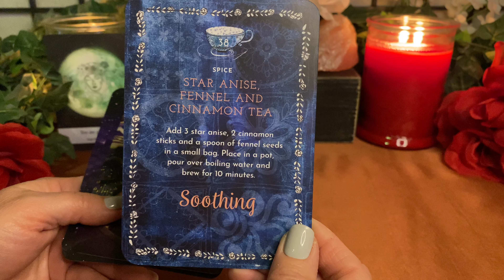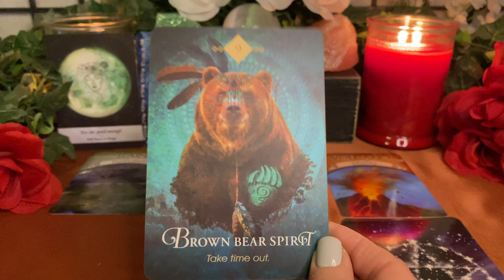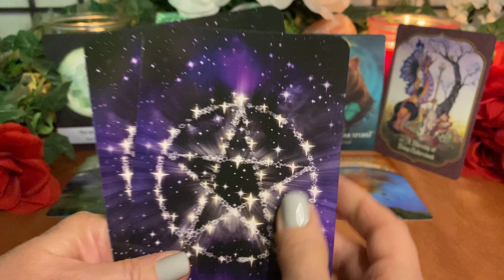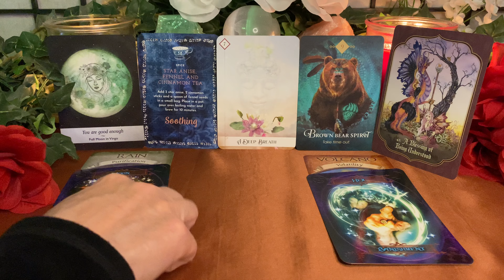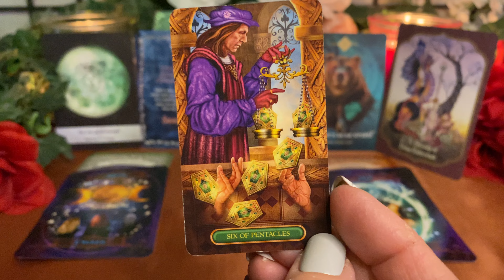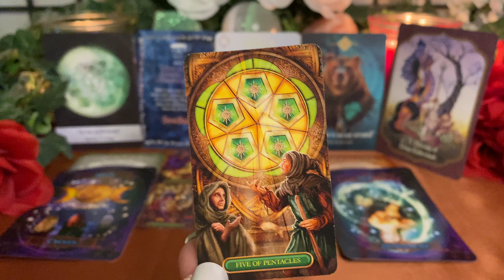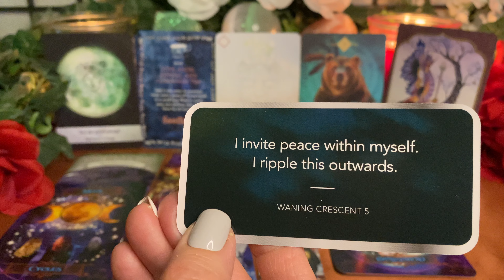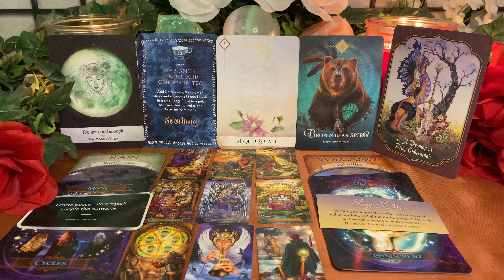Scorpio ~Full Moon in Virgo| Spring Equinox Astro-Tarot Reading~ Not Everyone is Going To Get You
Scorpio~ Full Moon in Virgo| Spring Equinox Astro-Tarot Reading~ Not everyone is going to get you. Give the Patience & Understanding that you wish to receive